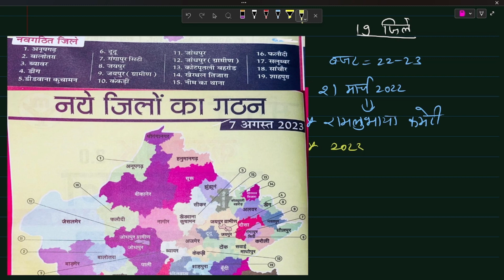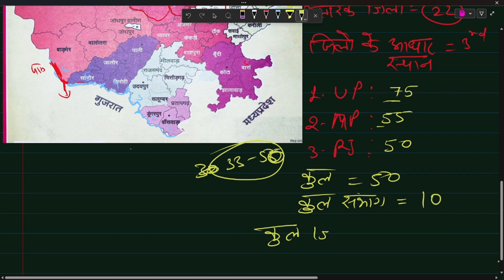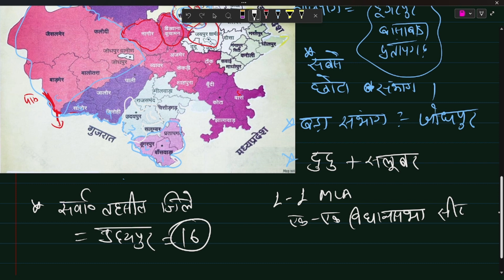Rajasthan New District and Division | राजस्थान के नए जिलें व संभाग | Rajasthan Ki New Geography 2023